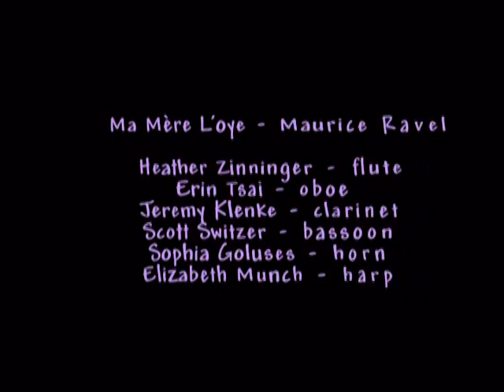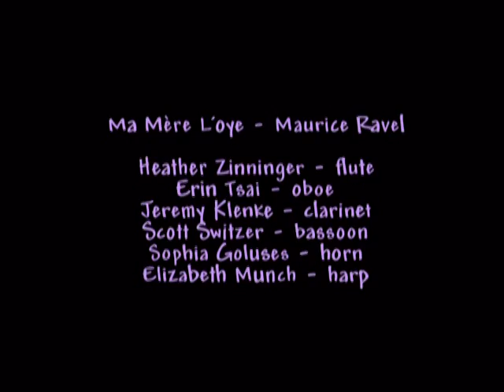Flowers for Diane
Flower photos to the music of Ravel

Sonatine en Trio - Maurice Ravel
     Heather Zinninger - flute
     Anat Nevo - cello
     Grace Bauson - harp

Ma Mere L'oye - Maurice Ravel - arranged by Scott Switzer
     Heather Zinninger - flute
     Erin Tsai - oboe
     Jeremy Klenke - clarinet
     Scott Switzer - bassoon
     Sophia Goluses - horn
     Elizabeth Munch - harp

Dolce from the Telemann Fantasie
     Heather Zinninger - flute